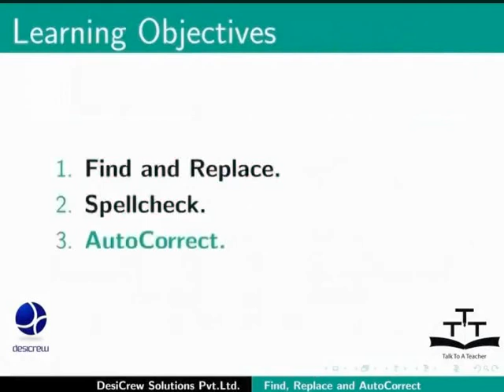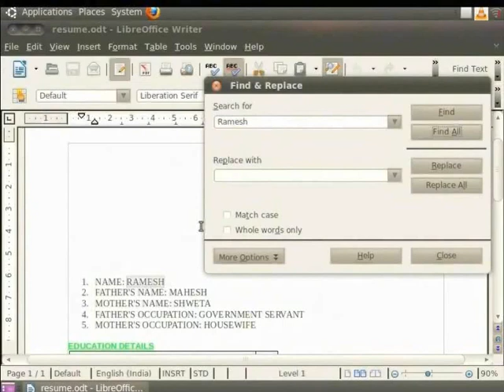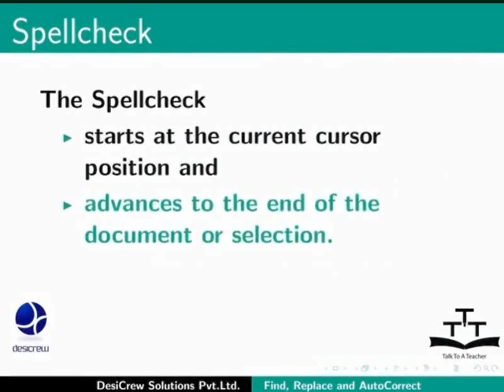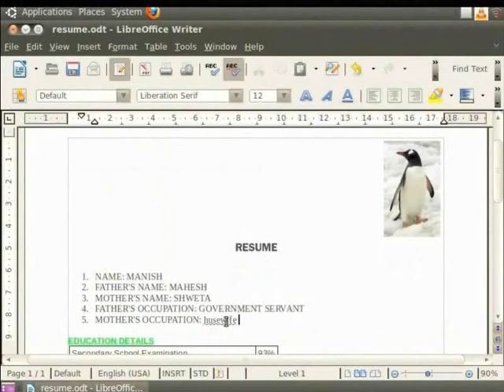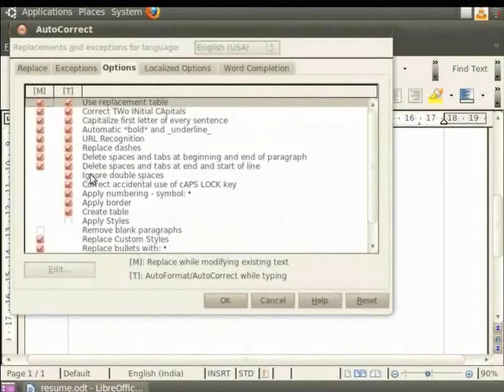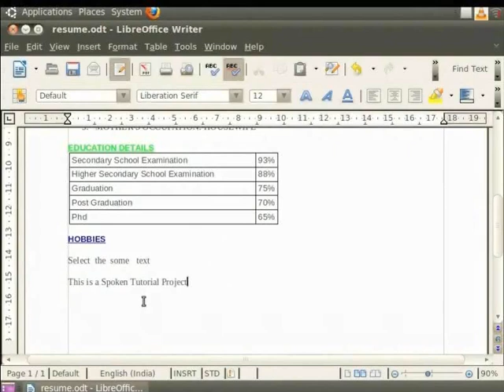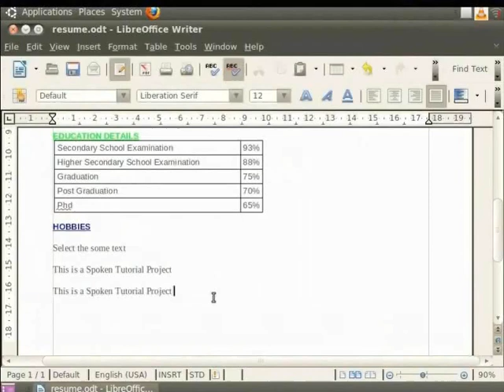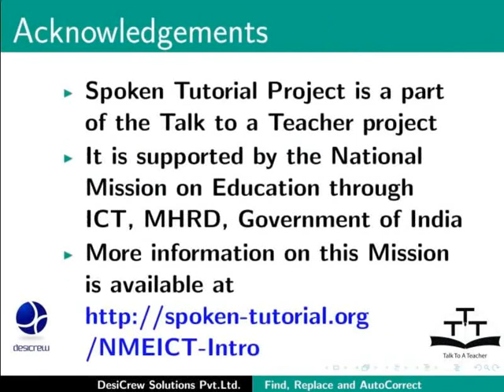Using search replace auto correct - Bengali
অনুসন্ধান, প্রতিস্থাপন ব্যবহার করে নথিতে পরিবর্তন আনা, স্বয়ংক্রিয় সংশোধন বৈশিষ্ট্য ব্যবহার করে লেখার সংক্ষিপ্তরূপ তৈরী করা ।
নির্দিষ্ট লেখা অনুসন্ধান এবং প্রতিস্থাপন ।
স্বয়ংক্রিয়ভাবে সংশোধন ।